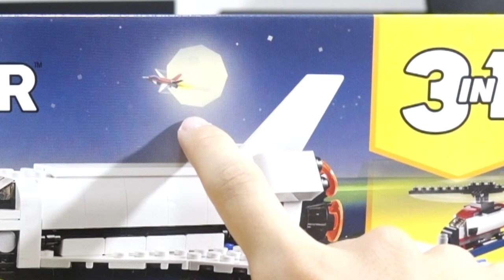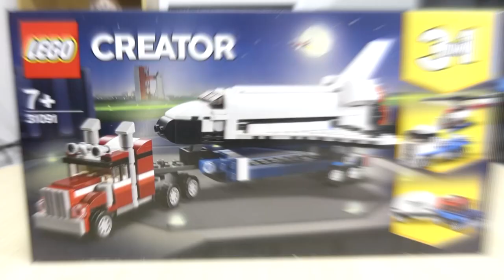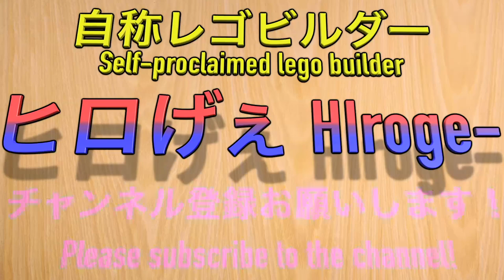【シャトル機がカッコイイ！！】レゴクリエイター シャトル輸送機 31091 1/3 Lego creator shuttle transport aircraft